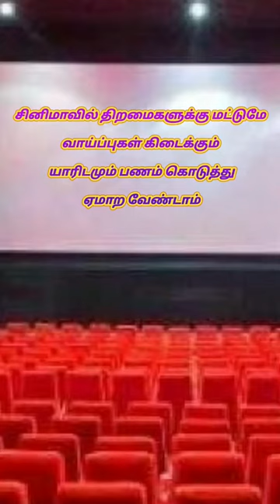Casting Call / Male & Female Artists / Cinema Chances / Village Rainbow Stars